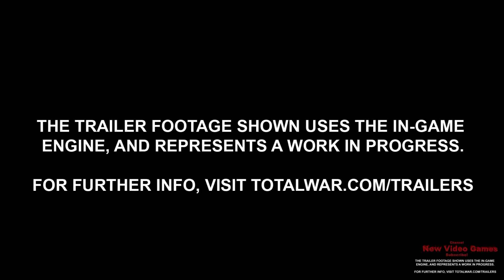Total War Warhammer/Official Campaign Gameplay/Walkthrough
Total War: Warhammer is a turn-based strategy real-time tactics video game developed by Creative Assembly and published by Sega. The game features the gameplay of the Total War series with factions of Games Workshop's Warhammer series. It is the 10th title in the Total War series and is the first title to be released in the Total War: Warhammer trilogy.
The game features four playable factions: The Dwarfs, The Empire of Man, the "Greenskins", and The Vampire Counts. An additional fifth playable faction, the Chaos Warriors, are available as paid downloadable content.